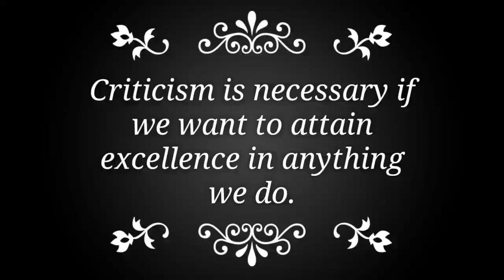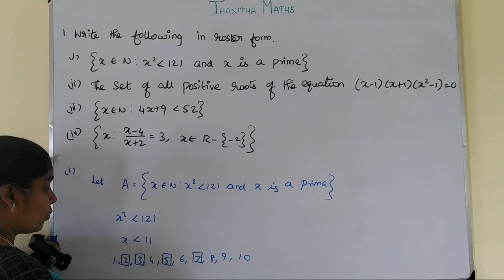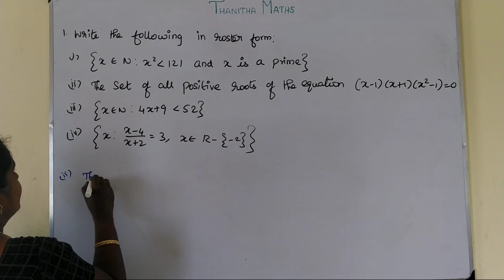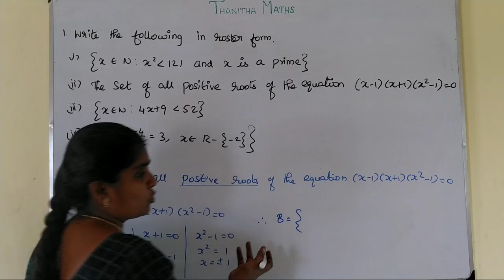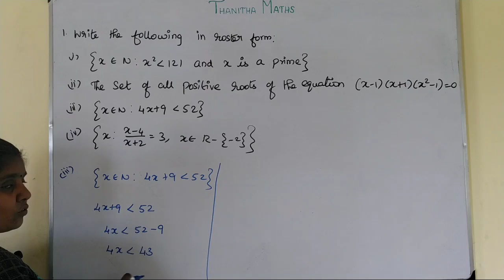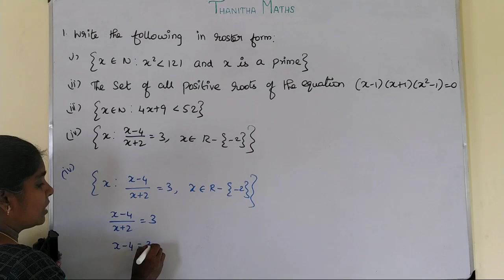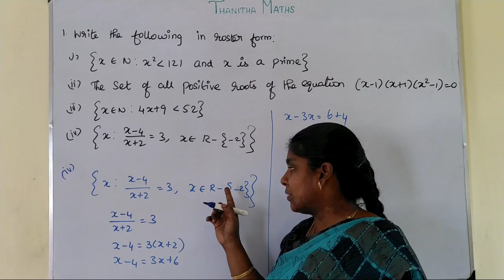11th Maths, Exercise : 1.1 - 1st sum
11th Maths, Chapter - 1(Sets, Relations and Functions)Exercise : 1.1 - 1st sum is solved and explained.